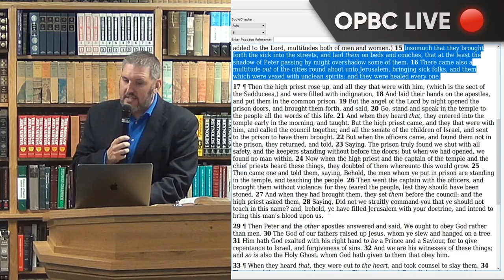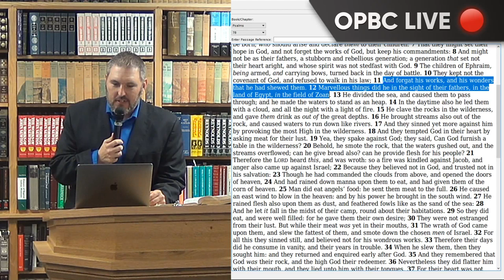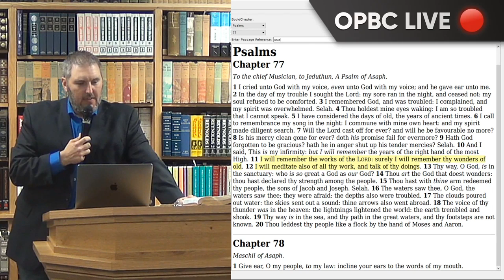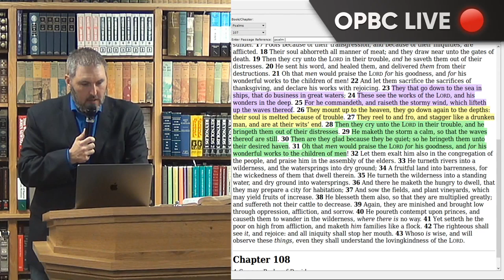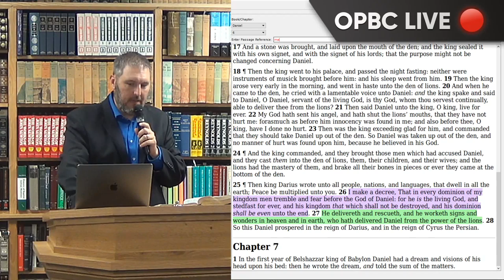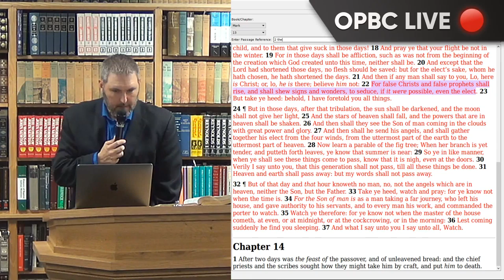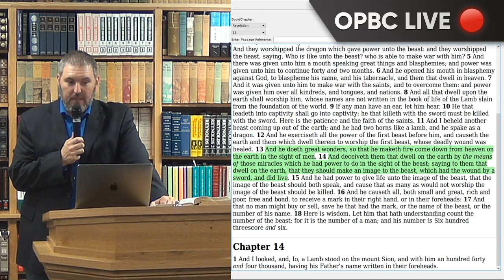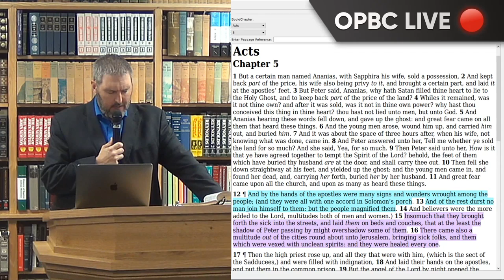Acts 5: Biblical Signs And Wonders (Not Charismatic Counterfeit) - Pastor Jason Cooley